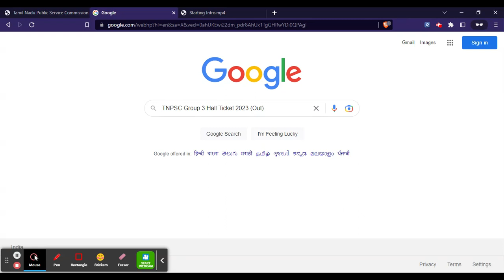TNPSC Group 3 Hall Ticket 2023 (Out) - Download TNPSC 2023 Admit Card Here